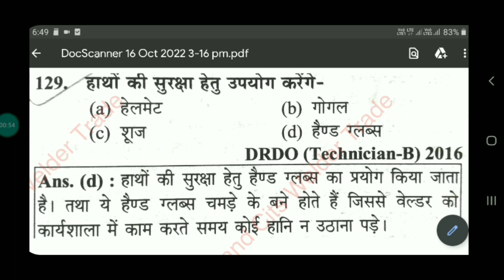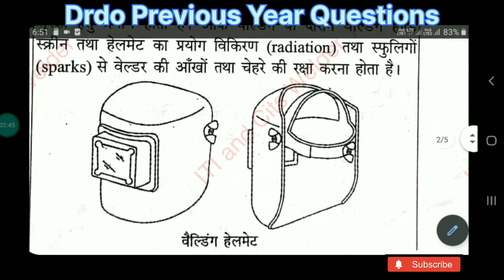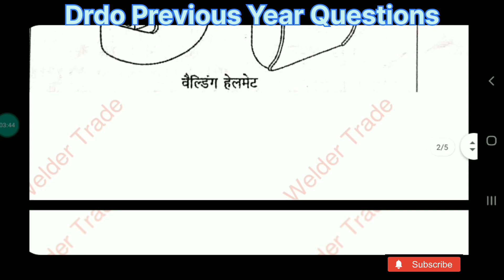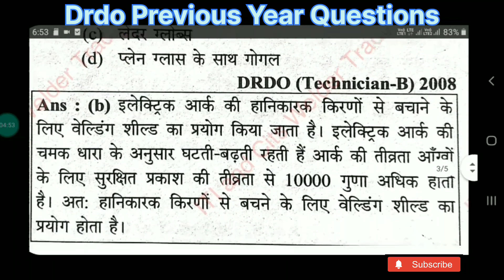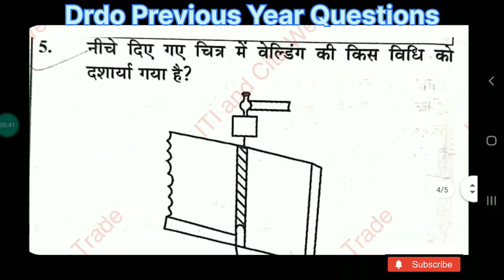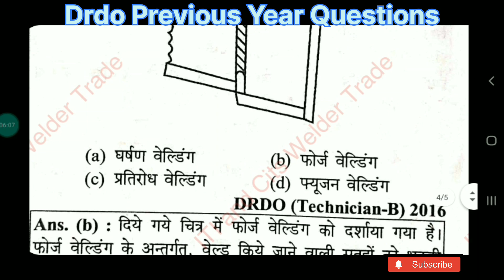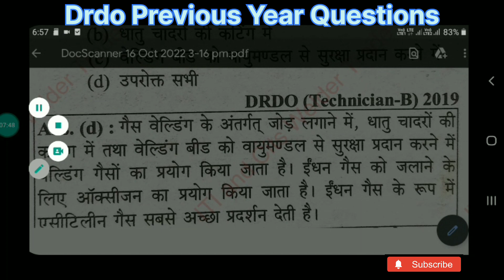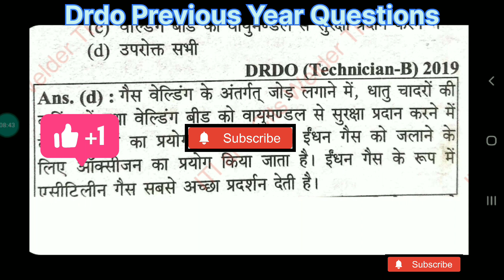drdo डीआरडीओ पिछले वर्ष का प्रश्न || DRDO Previous Year Question class 2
drdo डीआरडीओ पिछले वर्ष का प्रश्न || DRDO Previous Year Question class 2 @ITIandcitsweldertrade

Apprentice Job
Government Job

Is DRDO ceptam previous year question paper updated?

How to prepare for DRDO scientist entry test (set)?

What is the DRDO set test?

Searches related to drdo welder question

Employability Skill